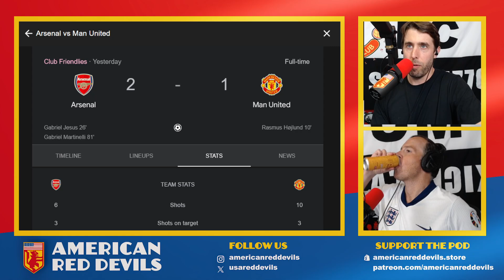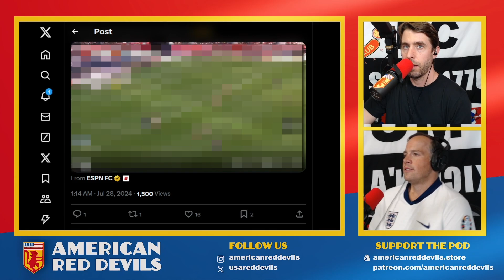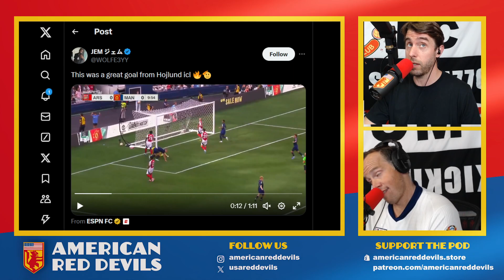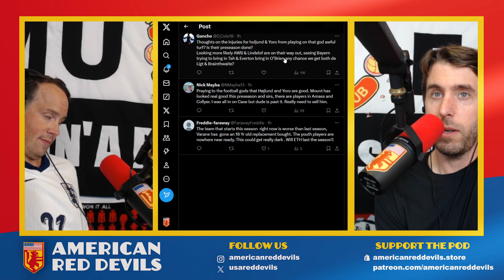Manchester United v Arsenal Preseason Recap & Real Betis Match Preview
Welcome to the American Red Devils Podcast Episode 554! 🇾🇪

In this preseason match recap and preview episode, John and Alex dive into the latest Manchester United news and updates. Join us as we discuss:

🔴 Arsenal Recap: Breaking down the lineup, key moments, and standout performances from the match, including Hojlund's goal and Erik ten Hag's post-match press conference
⭐ Players of the Match: Rasmus Hojlund, Mason Mount, Harry Amass, Toby Collyer, and Marcus Rashford
⚽ Real Betis Preview: What to expect from the upcoming preseason game at Snapdragon Stadium, including team history, lineup predictions, and player to watch - Nabil Fekir

Stay updated with all the latest preseason action and insights as Manchester United prepares for the upcoming season. 👍💬🔔